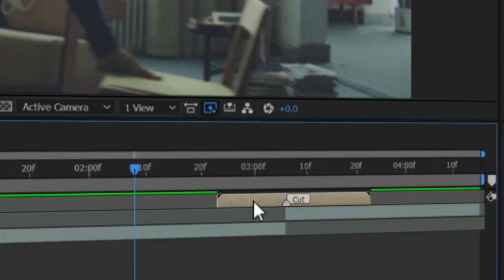VHS Transitions After Effects Templates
VHS Transitions is an awesome After Effects template that contains 16 fast and dynamically animated transitions with a retro looking VHS effect. It's so easy to use and ideal for AE beginners. A great way to make cool looking intro or opener to your memories, sports videos, promos, commercials, trailers, slideshows, Facebook and YouTube videos. Impress your audience with this advanced looking and energetically animated AE template. Available in HD. No plugins required.